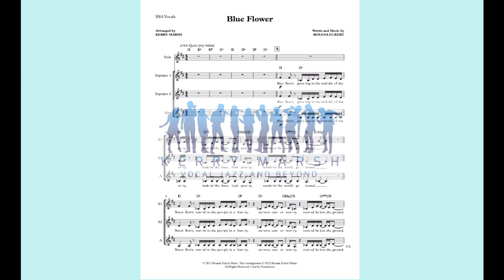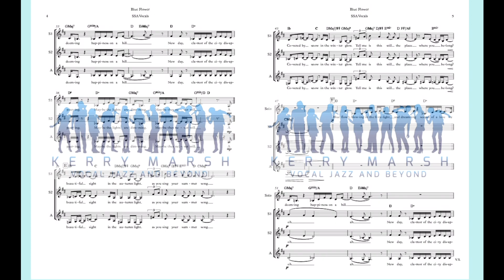Blue Flower (SSA Lv 2.5) KerryMarsh com Score Preview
SATB Version also available

Rosana Eckert's touching and memorable pop ballad from her 2019 album "Sailing Home" is arranged carefully here for three-part treble choirs, with a few step-out solo features and fully-notated rhythm section parts. Eckert's well-crafted lyrics provide choirs the opportunity to develop their storytelling skills, and the approachable voice-leading in the ensemble parts help the choir create meaningful musical moments in performance.

Fully-notated piano and bass parts, drums